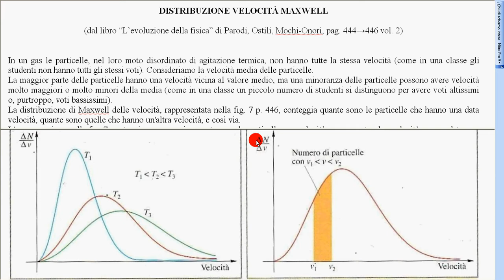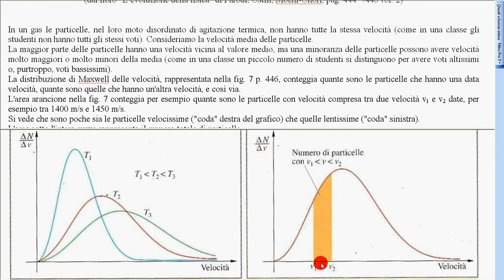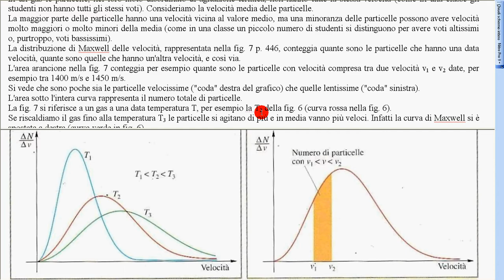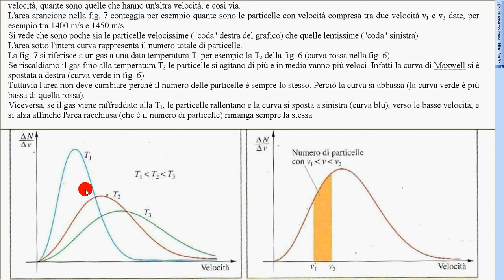distribuz Maxwell velocità